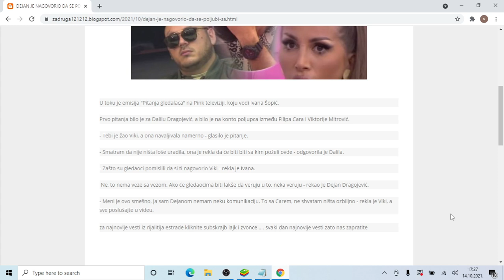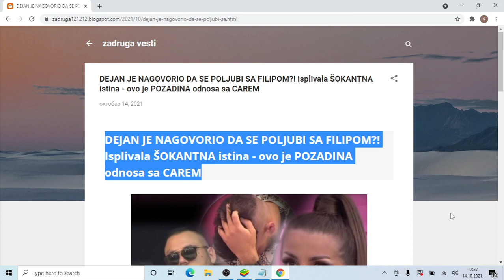DEJAN JE NAGOVORIO DA SE POLJUBI SA FILIPOM! Isplivala ŠOKANTNA istina ovo je POZADINA odnosa sa C